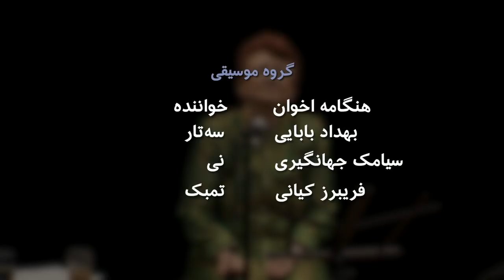کنسرت هنگامه اخوان در لندن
این کنسرت بخشى ازجشنواره "نقش زنان در موسيقى در مجتمع هنرى ساث بنک لندن" است که  پاییز ۱۳۹۸ در سالن کوئین الیزابت هال؛ اجرا شد. هنگامه اخوان پس از سالها سکوت خود را شکست و در کنسرتی در خارج از کشور هنرنمایی کرد.
این کنسرت جزو جشنواره ای است که به همت  گروه هنری نوا در لندن برگزارشد.
بهداد بابايي - سه تار
سيامك جهانگيرى - نى
فريبرز كيانى – تمبك